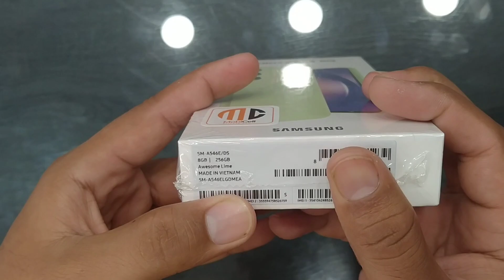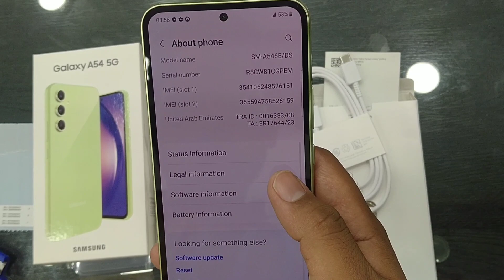Galaxy A54 5G Unboxing||Camera Test||Price in Pakistan 140000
General Features
SIM Support Single SIM (Nano-SIM, eSIM) or Hybrid Dual SIM (Nano-SIM, dual stand-by)
Phone Dimensions 158.2 x 76.7 x 8.2 mm
Phone Weight 202 g
Operating System Android 13, One UI 5.1
Display
Screen Type Super AMOLED, 120Hz, HDR10+, 1000 nits (HBM)
Memory
Performance
Battery
Type Li-Po 5000 mAh, non-removable
Camera
Front Camera 32 MP
Front Flash Light No
Front Video Recording 4K@30fps, 1080p@30/60fps
Back Flash Light Yes
Back Camera 12MP + 50MP + 5MP
Back Video Recording 4K@30fps, 1080p@30/60fps, 720p@480fps
Connectivity
Bluetooth Yes
3G Yes
4G/LTE Yes
5G Yes
Radio No
WiFi Yes